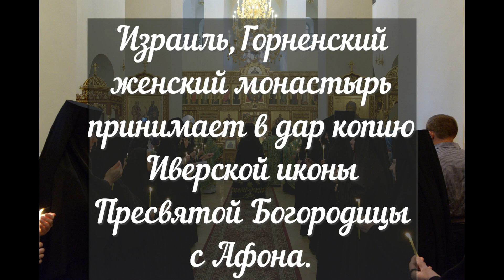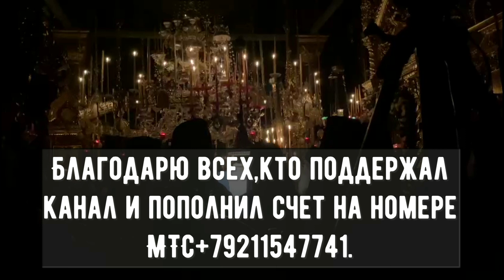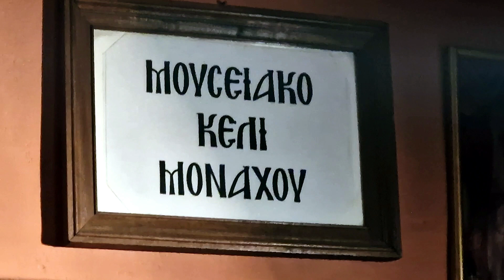О чудесных исцелениях по молитвам прп.Порфирия Кавсокаливита.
.Вопросы,критика и пожелания и возможные пожертвования даже микроскопической суммой на номер МТС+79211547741,хоть на абонентскую плату,он на ватсапп и телеграмм, привязан к сбербанку,или вайбер и телеграмм.Почта ,пишите.Святыни Корфу и других мест,полезные проповеди и рассказы священников, постоянно новые на моем канале.Если желаешь помолиться, то испытай ум свой и устрой так, чтобы когда говоришь: «умилосердись надо мною», то и ты был бы милосердным к умоляющим тебя; будешь говорить: «не помяни моих согрешений», и ты не поминал бы согрешений ближних; будешь говорить: «не помяни моих грехопадений», и ты не помятовал бы обид. Если этого не сделаешь, то всуе будешь молиться и Бог не услышит тебя.На пороге каждого дня говори: «Да будет воля Твоя, Отче!». И на пороге каждой грядущей ночи говори: «Да будет воля Твоя, Отче!». Уходя на работу и приходя с работы, опять то же говори: «Да будет воля Твоя, Отче!». И когда ты здорова, и когда одолеет болезнь, говори: «Да будет воля Твоя, Отче!». И наконец, когда пробьет неизбежный час и ты лицом к лицу встретишься с Ангелом смерти, скажи смело: «Да будет воля Твоя, Отче мой и Боже мой!».

Святитель Николай Сербский.Когда Новый Завет говорит, что жена должна повиноваться своему мужу, смысл не тот, что жена должна стать рабой мужа. Это значит, что жена должна относиться к мужу с любовью, должна всей душой принять своего супруга. Апостол Павел учит, чтоб жена повиновалась мужу, а муж любил свою жену, как Христос возлюбил Церковь; кто любит свою жену, тот себя любит. Апостол Павел имеет в виду особенности каждого пола. Муж нуждается, в соответствии со своей мужской природой и складом, в том, чтобы жена любила его, не отталкивала, не сомневалась в нем. Не потому, что он безгрешен, а потому, что ему нужно услышать доброе слово, услышать то, что даст силы жить дальше. И если он ошибается, сказать ему об этом надо с большой добротой и мягкостью. Точно так же и женщина по своей природе и устройству нуждается в любви супруга, в том, чтобы чувствовать с его стороны ласку и нежность: так она создана по своей женской природе. Муж должен любить жену и относиться к ней с нежностью, а жене нужно всей душой принять его и повиноваться ему – не из рабства, а из преданности.

Митрополит Лимасольский Афанасий